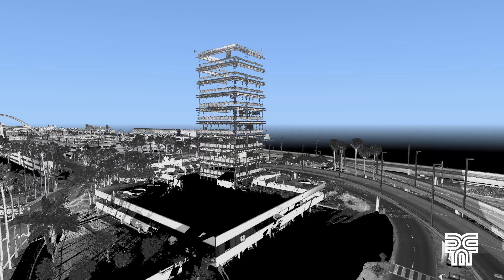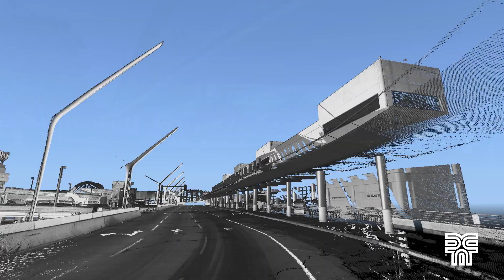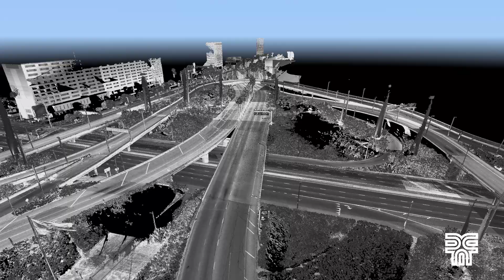DEA Mobile Scanning 2015 - LAX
David Evans and Associates, Inc has performed numerous mobile scanning projects since 2008. This project showcases 3D capture of the world in high resolution using LiDAR and photo imagery.